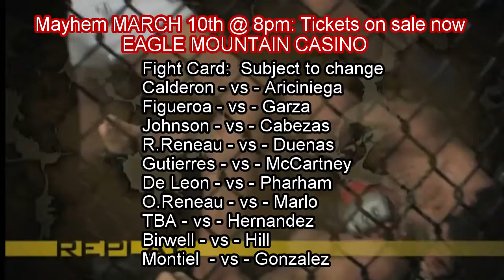TWC Mayhem 2017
Eagle Mountain Casino Presents TWC-Mayhem Friday March 10th 2017